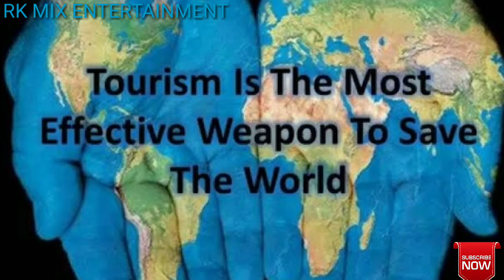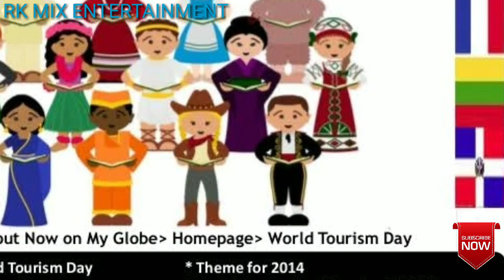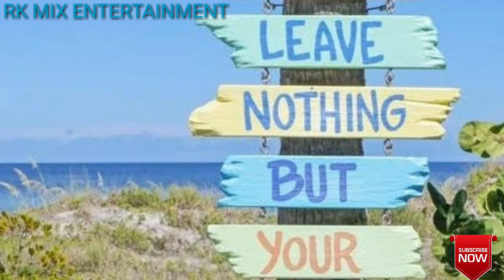विश्व पर्यटन दिवस क्यों मनाया जाता है || विश्व पर्यटन दिवस कब मनाया जाता है || World Tourism Day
This video shows the full information about the celebration of 'World Tourism Day'.

Why and when World Tourism Day Celebrated?